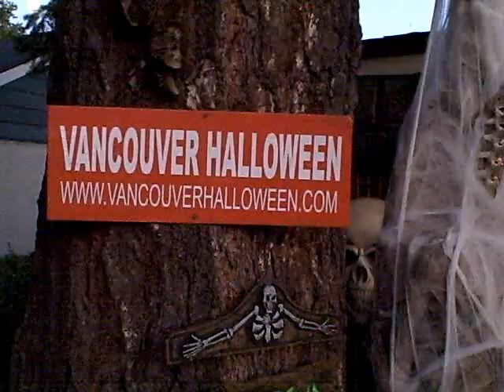Haunted Crypt 2009 Halloween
A quick tour of my 2009 Halloween Haunt created in my car port